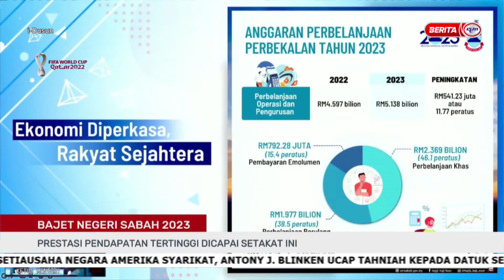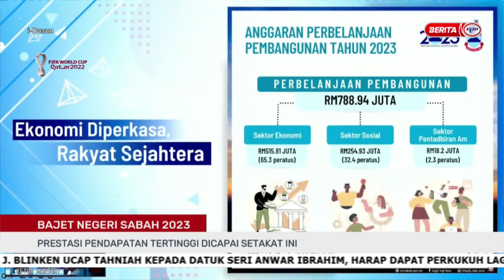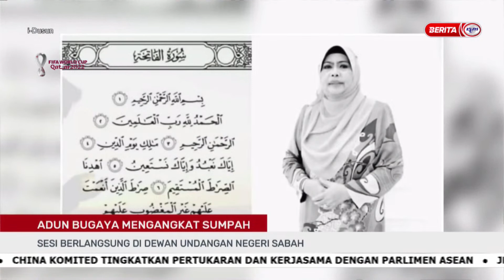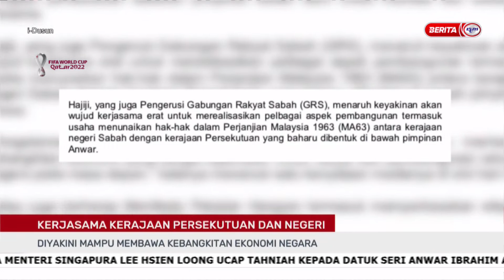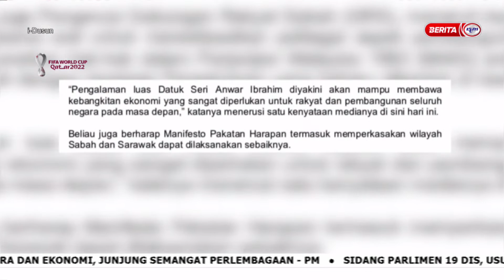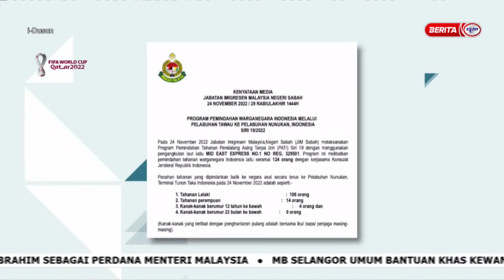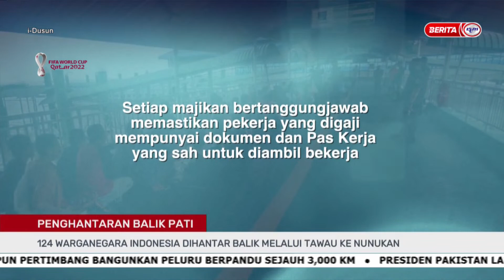25 NOVEMBER 2022 - i-DUSUN